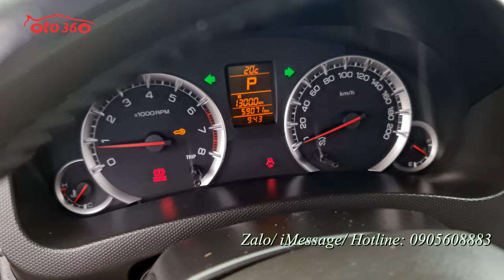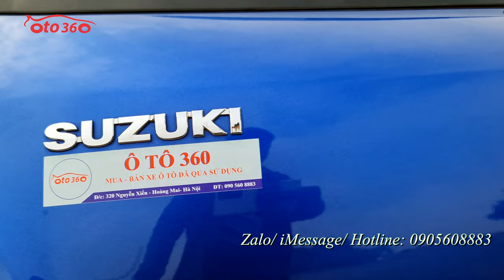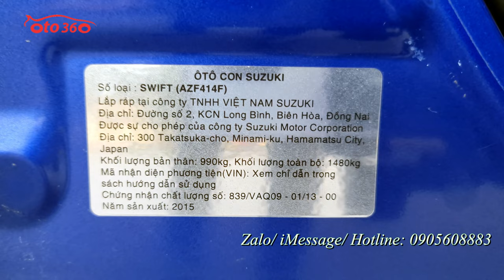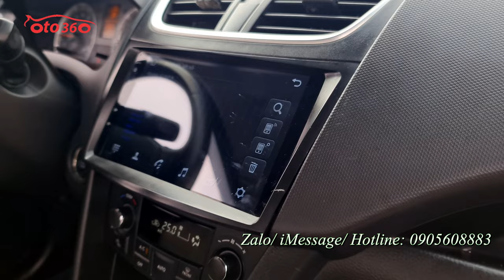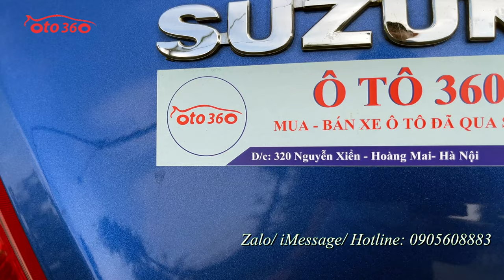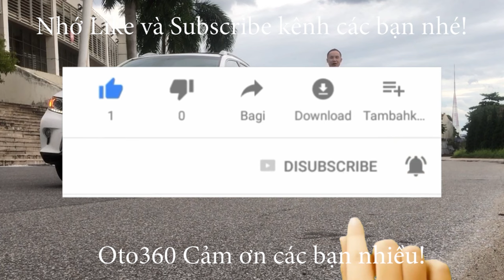Chiếc xe Suzuki Swift 2015 biển Hà Nội chạy đúng 5.9 vạn km, đẹp xuất sắc, đã lắp nhiều đồ chơi xịn